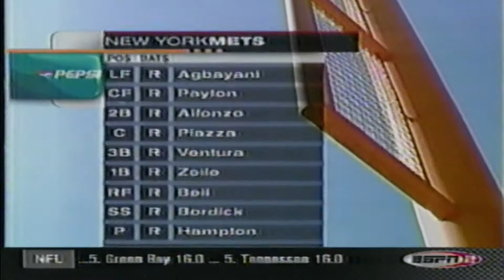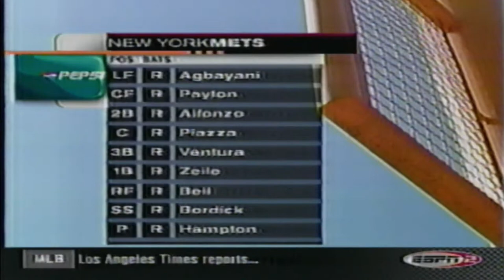Giants vs Mets 2000 NLDS G1 P1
San Francisco Giants vs New York Mets, Game 1 NLDS
October 4, 2000 in their first season at Pac Bell Park
1st ever playoff game at Pac Bell Park.  Giants win 5-1
This 2000 team was the highest scoring Giants team since 1930.

Part 1 - First Inning: Game start; Levan Hernandez strikeout of first batter Benny Agbayani.
Part 2 - First Inning: Bill Mueller doubles, Barry Bonds singles and takes second base, Jeff Kent with the RBI.
Part 3 - Third Inning: Mueller singles, Bonds triples down the right field line, scoring Mueller and crippling right fielder Derek Bell in the process. Kent walks on four pitches.
Part 4 - Third Inning: Ellis Burks hits a 3-run homerun off the left field foul pole to go up 5-1.
Part 5 - Eighth Inning: Felix Rodriguez strikes out Darryl Hamilton with the bases loaded to end the inning.

Giants starting lineup:
Marvin Benard CF
Bill Mueller 3B
Barry Bonds LF
Jeff Kent 2B
Ellis Burks RF
Rich Aurilia SS
J.T. Snow 1B
Bobby Estalella C
Liván Hernández P